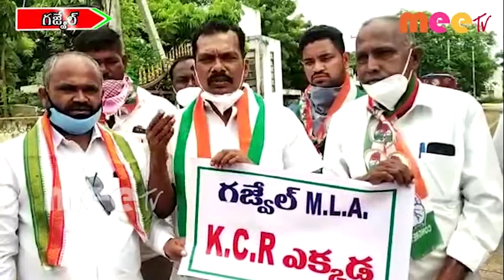ప్రజల సమస్యలు ఎవరికి చెప్పుకోవాలి \\ 10..07..2020 \\ MEETV NEWS